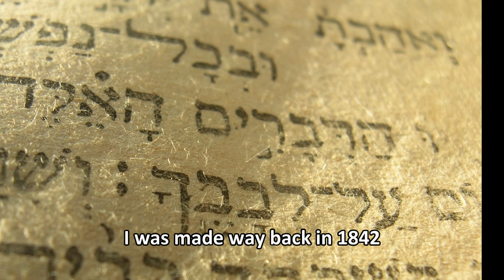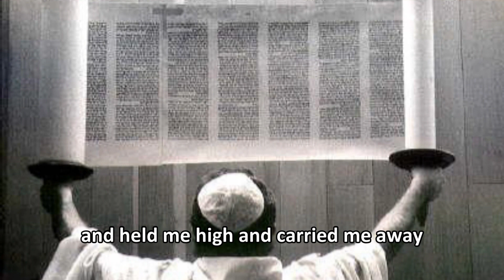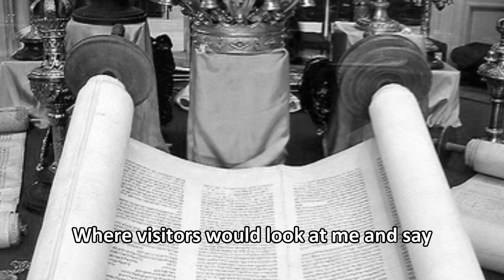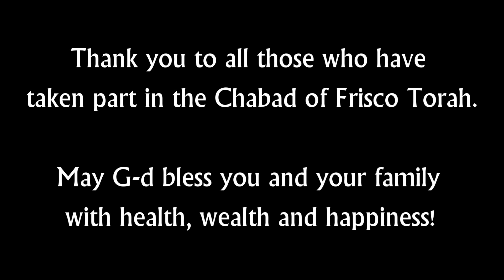The Place Where I Belong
Torah Presentation for Chabad of Frisco, TX